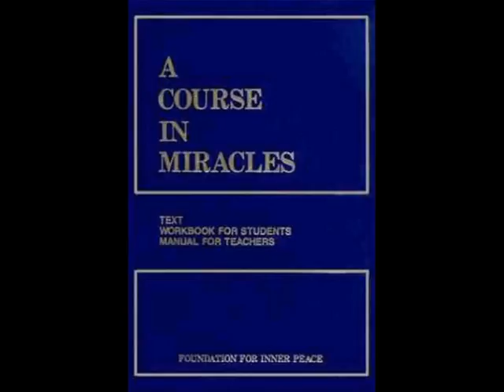ACIM Student Chapter 3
A Course in Miracle Student's Lesson Chapter Three.